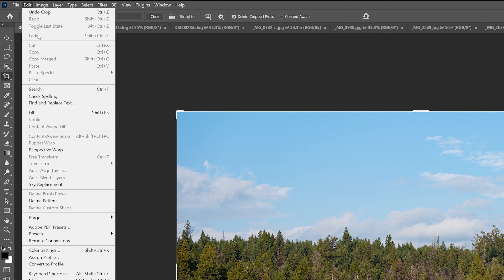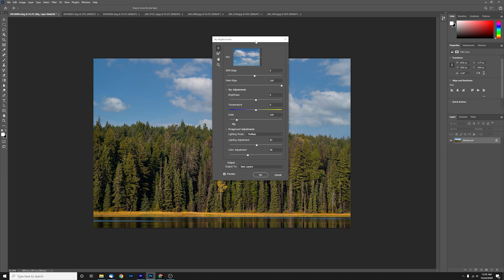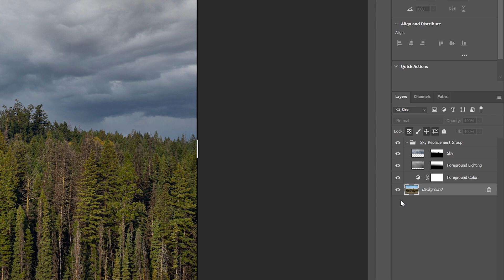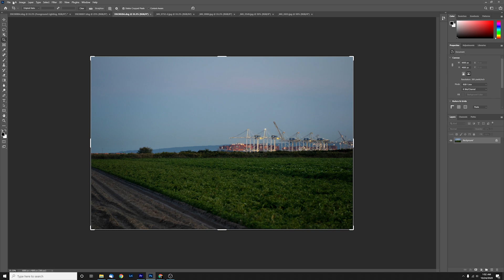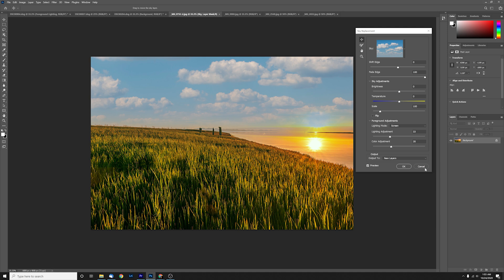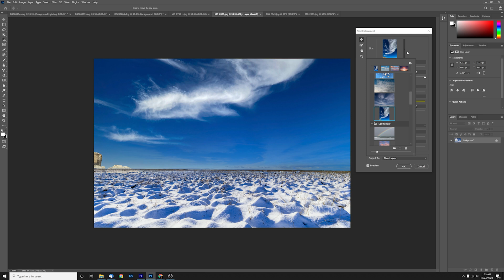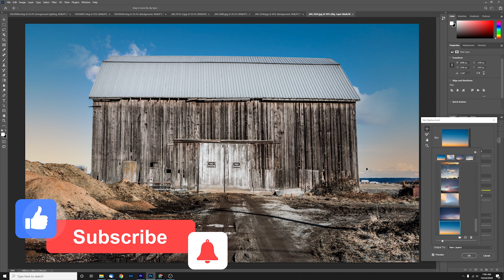EASY Photoshop 3 Click Sky Replacement Tool!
Check out this awesome addition to photoshop where you can no do a sky replacement in 3 clicks! Beginners rejoice, its super simple to take your landscape photography to the next level.

I love talking tech, tutorials and techniques with you. Drop your comments and questions below.

See all links for my gear below.

My Gear & Tools:
Amazon.com

Camera & Lenses:
Sony A7iii
Sony A6600
Sony 1.4X Teleconverter
Sony 50mm F1.8
Sony 85mm F1.8
Sony 35mm F1.8
Samyang / Rokinon 85mm F1.4
Sony 55mm F1.8
Sony 90mm F2.8 Macro
Sony FE 16-35 F4
Sony FE 16-35mm F2.8 GM
Tamron 28-75mm F/2.8 for Sony
Sigma 24-70mm F2.8 ART
Viltrox 85mm F1.8
Sony 100-400mm F4.5-5.6 GM
Sony 70-200mm F2.8 GM OSS
Sigma 150-600mm C
Spare 3rd Party Batteries for A7iii
Godox Flash
Flash Reciever
Sigma Canon/Sony Adapter Mc-11
Gopro Hero 7 Black
Nisi Close Up Lens
Drones
Mavic Pro
Mavic Mini

The only Camera Straps I use:
Peak Design Slide
Peak Design Slide Light
Tripods
Vanguard Alta Pro 263AT
Manfrotto Compact MKC3
JOBY GorillaPod 3K
Cheap Phone/Gopro Tripod
ND Filters
Tiffen 82mm Vairable ND
Gobe 82mm Variable ND
B&W 10 Stop
Mavic Mini ND Filter Set
Camera Bag
Case Logic SLRC-206
Cheap Cleaning Kit

Youtube Gear & Essentials
Voice Over Mic
Wireless Mic
Shotgun Mic
External Monitor
Lighting Godox SL60W
Video Slider
External Screen
RGB LED Light
Wireless Video Kit
Elgato 4k Capture Card
Elgato Stream Deck
Software